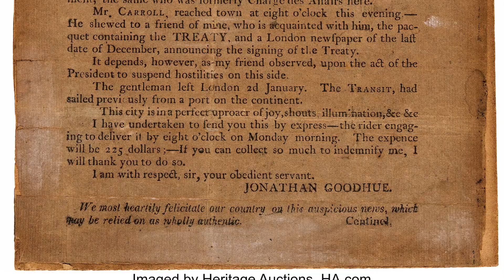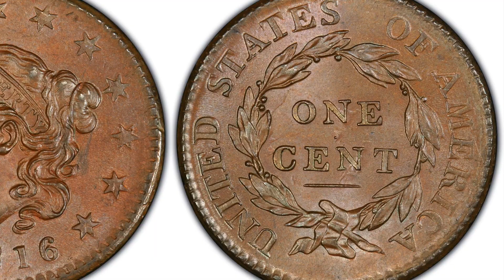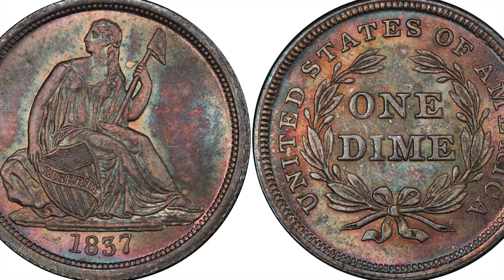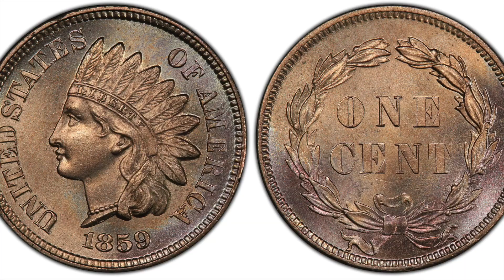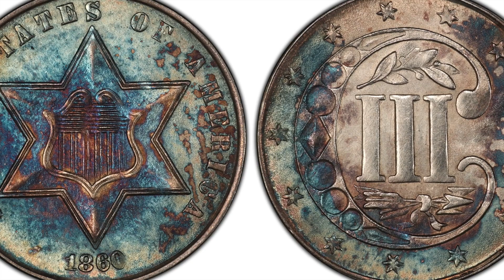Short Change #12: 1812 - 1860 Coinage HD 1080p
The War of 1812 through Pre- Civil War 1860.